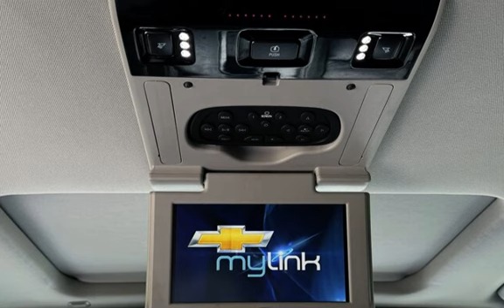2015 Chevrolet Tahoe LTZ for sale in Loganville, GA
Introducing the 2015 Chevrolet Tahoe LTZ, a full-size SUV that offers power, style, and comfort all in one package. Under the hood, this vehicle is powered by an EcoTec3 5.3L Flex Fuel V8 engine that generates an impressive 355 horsepower and 383 ft. lbs. of torque. The engine is paired with a smooth-shifting six-speed automatic transmission that ensures a seamless driving experience.

This Tahoe comes equipped with several optional features that enhance its performance and capability. The 4WD Selector: Electronic and 4WD TYPE: PART TIME W/ ON DEMAND SETTING allow for better control and handling in all kinds of weather and road conditions. The ABS: 4-WHEEL and TRACTION CONTROL work together to keep the vehicle stable and prevent wheel slippage. The ACTIVE SUSPENSION provides a smooth and comfortable ride, even on rough roads.

Safety features are a top priority in the 2015 Chevrolet Tahoe LTZ. The Airbag Deactivation: Occupant Sensing Passenger ensures that the airbags are deployed only when necessary, reducing the risk of injury. The Blind Spot Safety: Sensor/Alert and LANE DEVIATION SENSORS use advanced technology to alert the driver to potential hazards on the road. The Theft-Deterrent Alarm System and REARVIEW CAMERA SYSTEM provide added security and peace of mind.

The exterior of this Tahoe is sleek and stylish, with a Silver Ice Metallic finish that catches the eye. The 20 x 9 Inch Chrome Wheels add a touch of sophistication and enhance the vehicle&#39;s overall aesthetic appeal. The body side moldings are body-colored, and the grille is chrome surround, adding to the vehicle&#39;s modern look. The roof rails are black, providing a contrasting element that complements the exterior color.

The interior of the 2015 Chevrolet Tahoe LTZ is just as impressive as the exterior. The Jet Black leather upholstery is both elegant and comfortable, providing a luxurious feel that is perfect for long drives. The front seats are bucket-style, with power-adjustable lumbar support and heating and cooling options for maximum comfort. The rear seats are also bucket-style, with heating and power-return options.

The infotainment system in this Tahoe is state-of-the-art, with an 8-inch touchscreen display and voice operation. The AM/FM, HD Radio, and SiriusXM Satellite Radio provide a wide range of entertainment options, while the USB, Jack, and Bluetooth connectivity allow for easy integration with mobile devices. The BOSE premium brand surround sound system with subwoofer provides an immersive audio experience.

Other interior features include the adjustable pedals, power windows with lockout button, power steering, and power door locks with anti-lockout. The steering wheel is trimmed with leather and is both power tilt and telescopic, making it easy to find the perfect driving position. The vehicle also comes with a universal garage door opener and a wireless data link for Bluetooth-enabled devices.

The 2015 Chevrolet Tahoe LTZ is a versatile and capable vehicle that offers both power and style. With a range of advanced features and a high level of comfort, this SUV is perfect for families or anyone who needs a vehicle that can handle anything life throws their way. Overall, this Tahoe is in excellent condition and is sure to impress anyone who takes it for a spin.

Graham Automotive
2760 Still Rd
Loganville, GA 30052